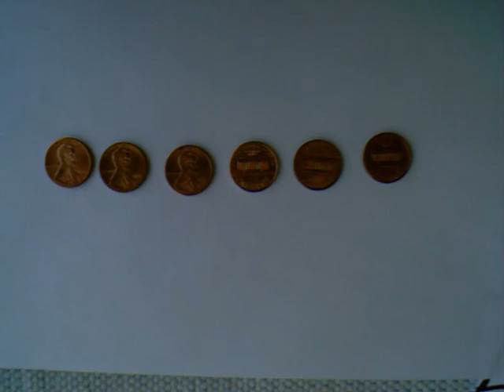Flip It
Use six coins.
Place three coins on the left with the head up, and three coins on the right with the head down.
Your Challenge :
Arrange the coins so they will alternate, head up - head down - head up - head down, etc.
Each move consists of turning over pairs of adjacent coins.